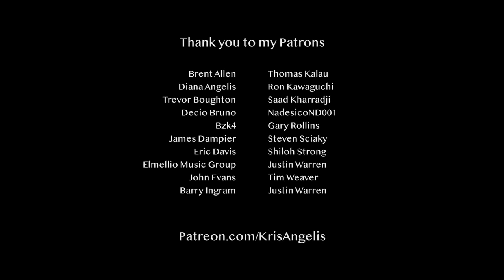Reappear Official Music Video - Kris Angelis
Official music video for "Reappear" by Kris Angelis and Billy Lefler
Directed and Edited by Alix Angelis
Additional photography and special effects by Adam Dougherty
Production by Vincent Cardinale
(you set the price!) and listen on Spotify

Thank you to my Patrons:
John Evans
NadesicoND001
Justin Warren
Barry Ingram
Saad Kharradji
Elmellio Music Group
Diana Angelis
Bzk4
Ron Kawaguchi
Jim & Ronda Worsley
Gary Rollins
James Dampier
Trevor Boughton
Eric Davis
Thomas Kalau
Decio Bruno
Tim Weaver
Steven Sciaky
Shiloh Strong
Brent Allen